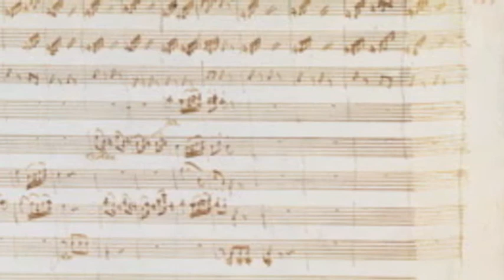Wurlitzer Images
Mix with images